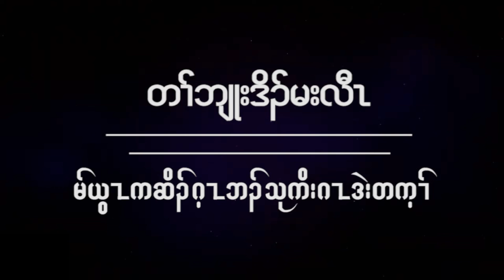ဒီတစ်ပတ်မှာကိုယ့်‌ြေခထောက်ပေါာကိုယ်ရပ်တည်နိုင်ရမယ် အ‌ြေကာင်း အရာအနည်းငယ် တင်ပေးလိုက်ပါသည်.(၁’၂’၂၂)